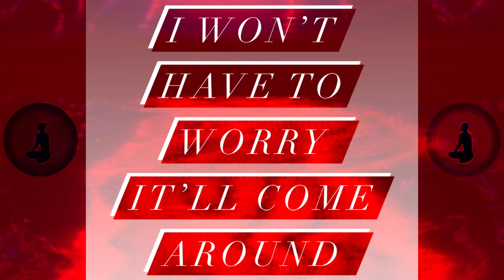Eric Spike - Come Around (Lyric Video)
❤️ Come Around ❤️